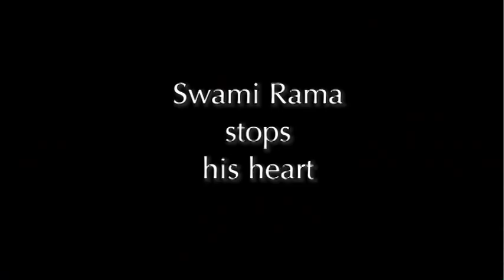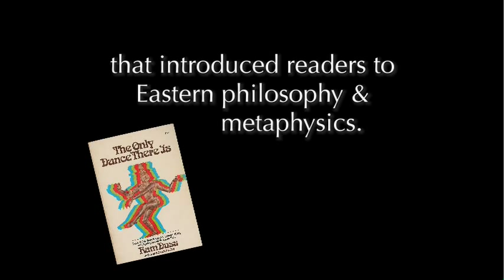Elmer Green: Reflections on His Life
A collection of excerpts on various subjects from an interview with Elmer Green, biofeedback pioneer at the Menninger Clinic in Topeka, KS, and author of "The Ozawkie Book of the Dead."